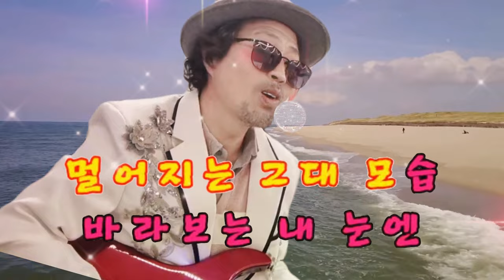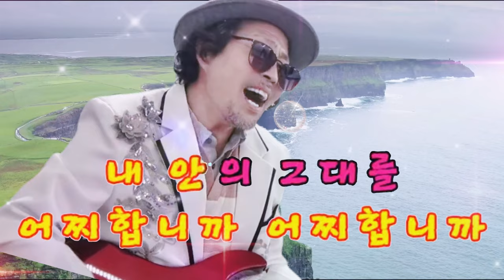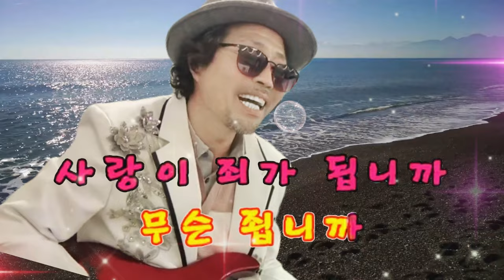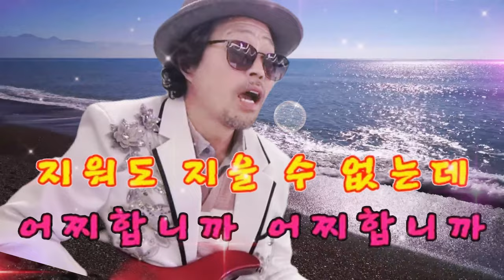어찌합니까 (가수 지수) [도원기타 커버송]